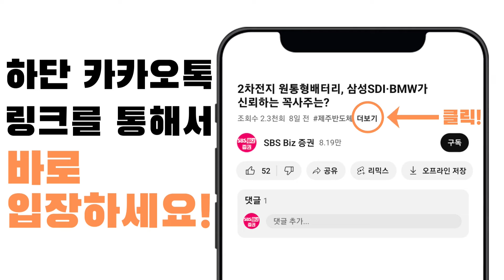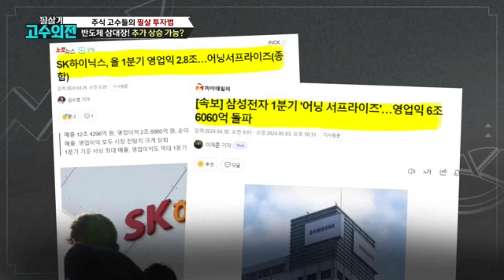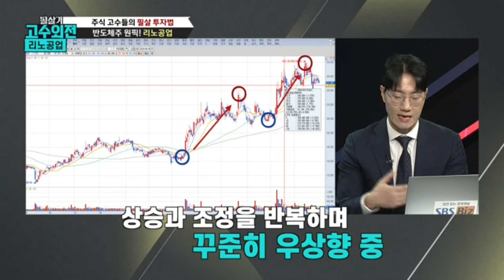한미반도체 너무 올랐다? AI 올라탄 반도체 섹터 대응 전략!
■ 카카오톡 '필살기 고수외전' 채널을 추가하면
더 다양한 종목 정보를 볼 수 있습니다

필살기 고수외전!
매주 월요일 오후 5시(본방송 9시30분)
고수들의 실전 투자 노하우란 바로 '이것'
지금 바로 써먹는 전략!

00:00 6월 코스피 시장 전망
01:55 반도체 섹터 전망 긍정적...삼성전자·SK하이닉스 상승세 예상되지만 한미반도체 단기 급등 부담
05:18 반도체 섹터 탑픽으로 리노공업 추천